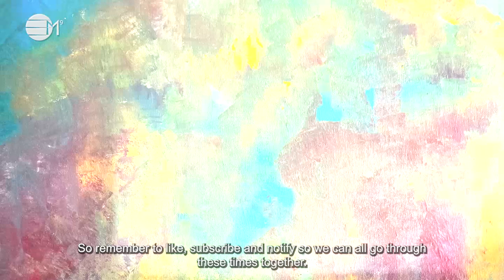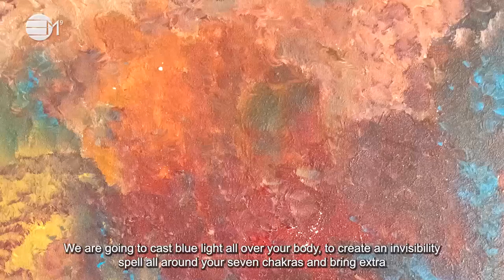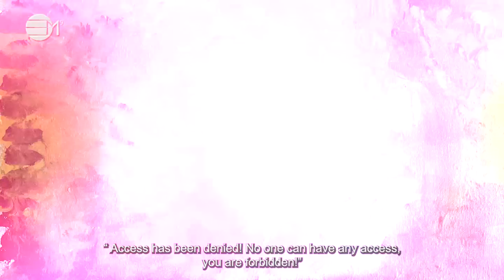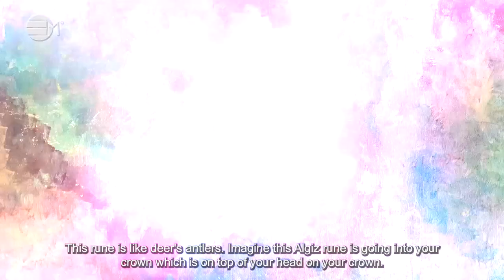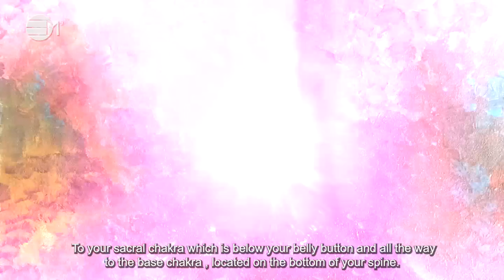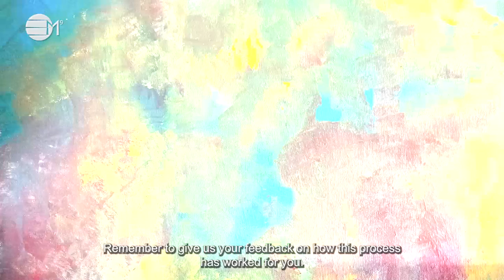Psychic Protection | 432hz music | IN YOUR ELEMENT TV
The intention for this process is so you become fully protected from any unwanted energies. Use this every day and let us know how it goes for you.

2️⃣0️⃣2️⃣4️⃣ The Year Of Prospects